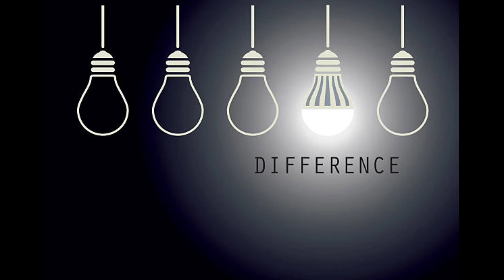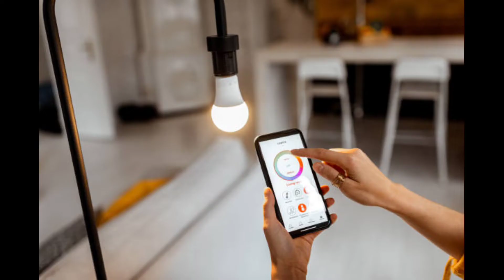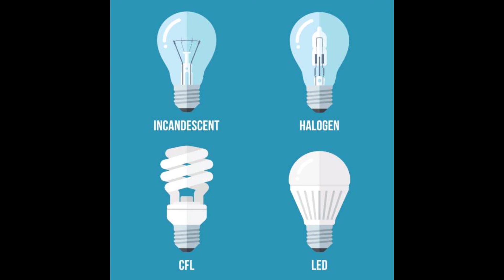LED bulb Business Idea in Telugu